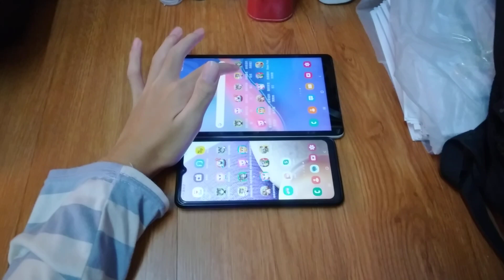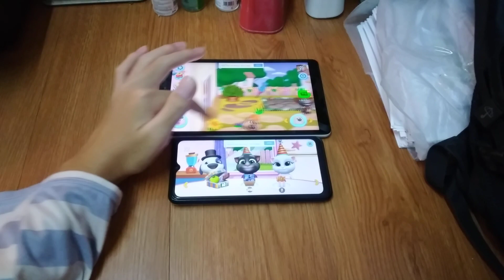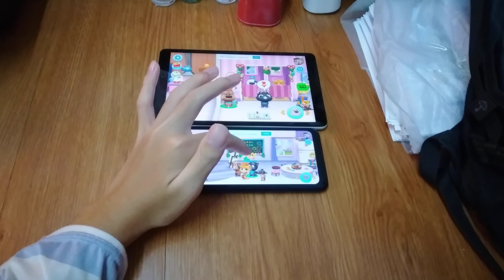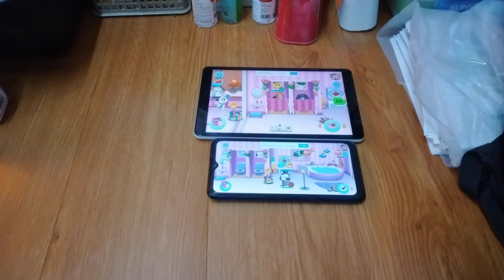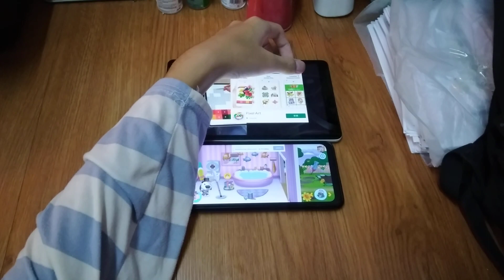My Talking Tom Friends Echo 15747